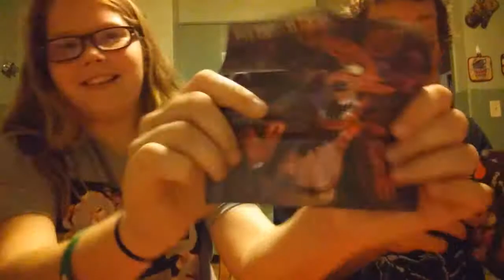FNAF candy holder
FNAF candy was good 👍 🍬